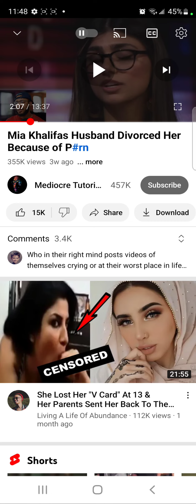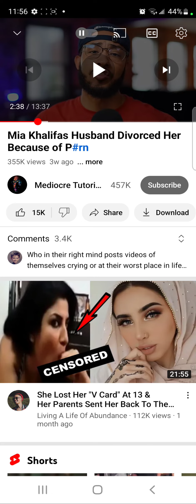Mia Khalifa clearly has no math skills 😆 😂 🤣 😅 🙃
if you know a woman thinking about doing porn. send her this video. do the poor girl a favor.